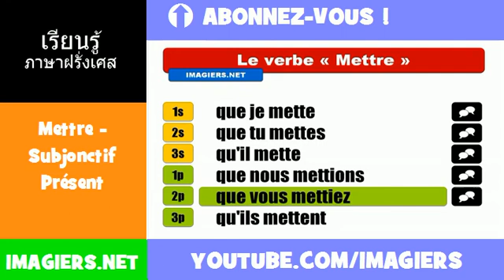คำกริยาภาษาฝรั่งเศส = Mettre = Subjonctif Présent